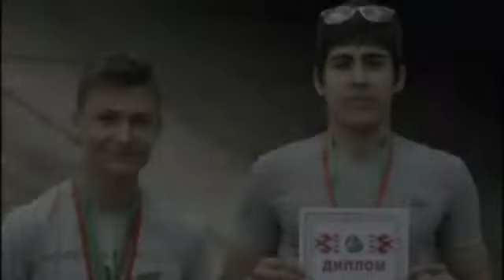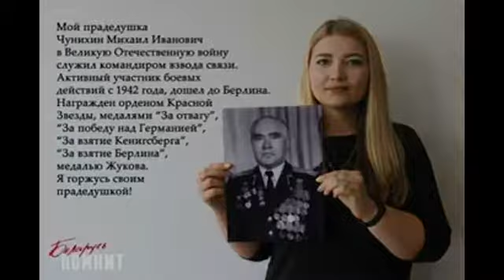«Мы - вместе!». Бошенкова Ю. С., Кот Хр. Н., Ракова Т. Д., Средняя школа №96 г. Минска